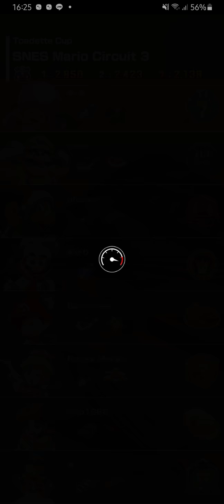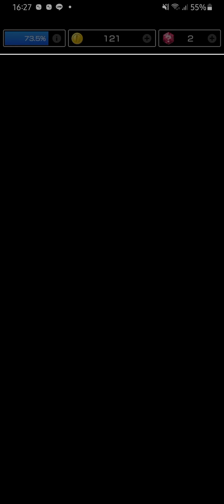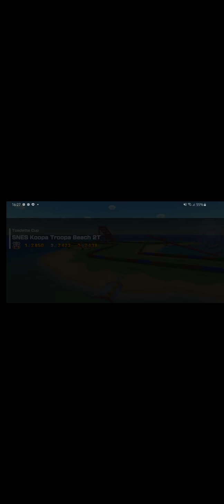toadette cup part 1 ( alot of storming outside...